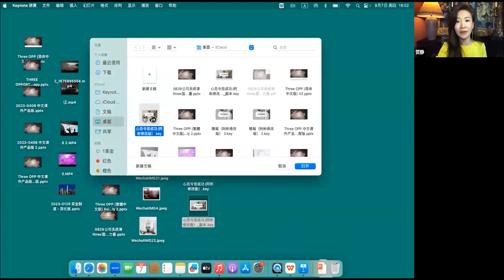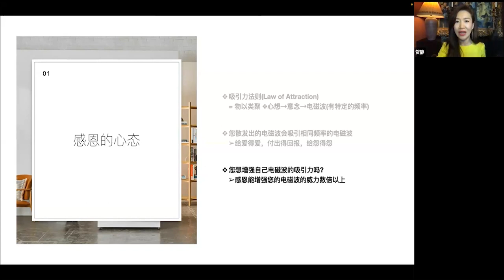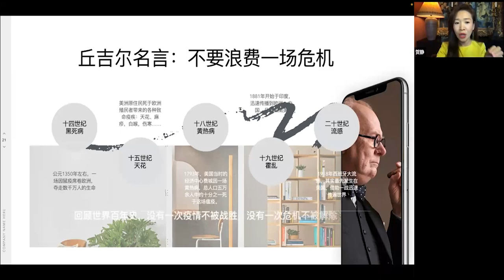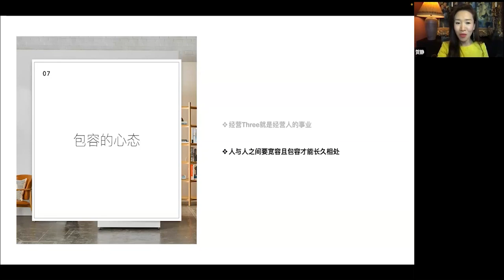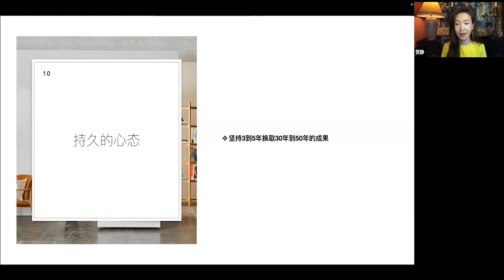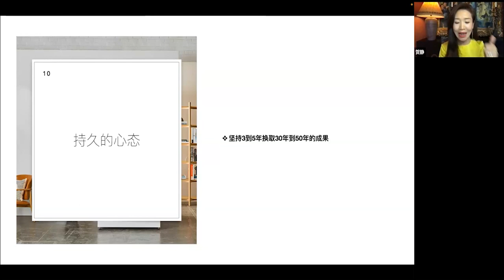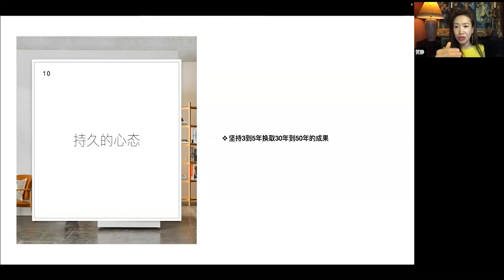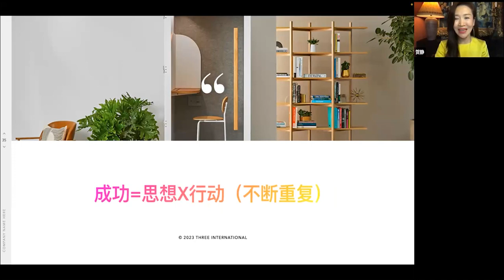Spark Interview Sep 08 2023 直播節目✨ 新商業模式系統培訓✨心態決定成功 (普通話)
THREE全球直播節目🌐🚀🚀

✨🌻主講 : 賀靜 老師🎙️